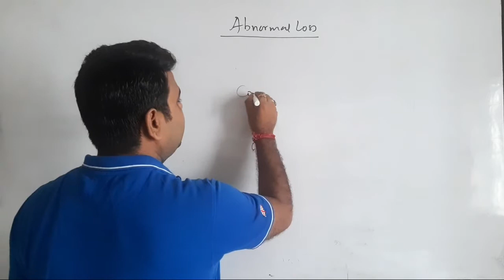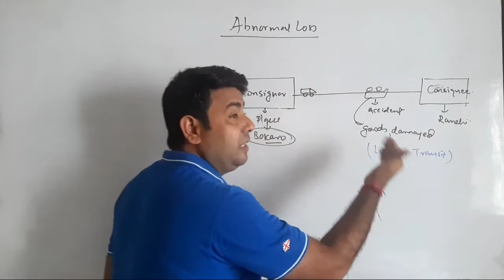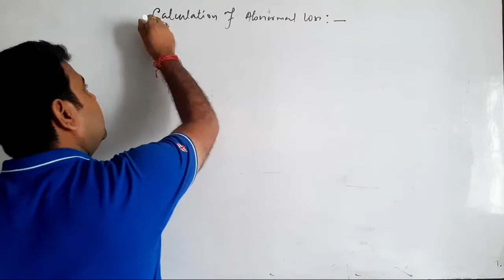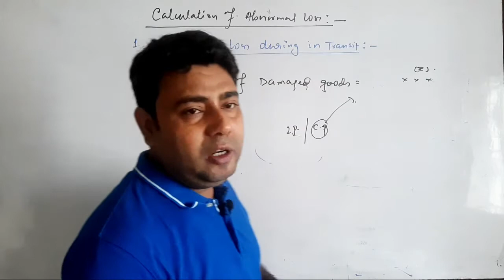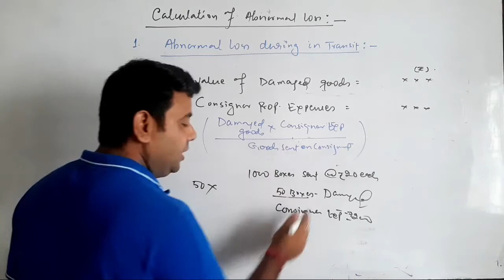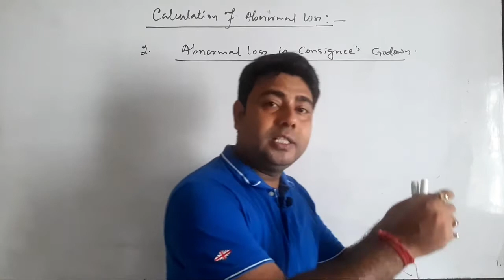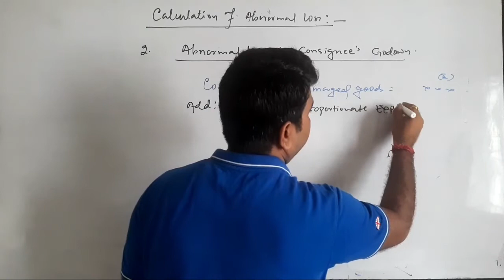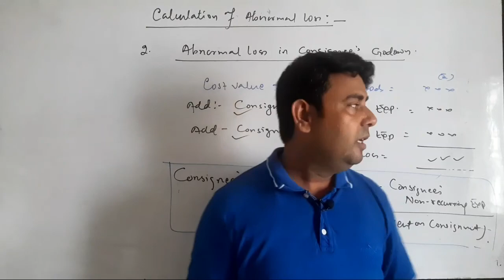Abnormal loss | consignment Accounting |CA, CMA, B.com | Modern Institute | S.K .Sharma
Hi students,
   Welcome to you my youTube channel MODERN INSTUTUTE about this video you will learn concept of abnormal loss